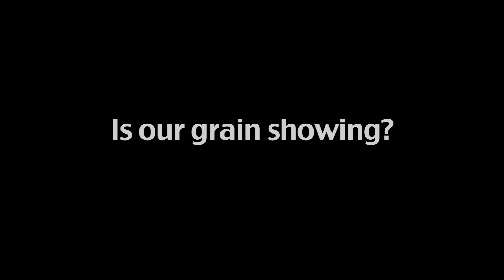Super Sweet 16: Our Grain Is Showing (SFU 2nd Year Screening Trailer)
"Super Sweet 16: Our Grain Is Showing" is the title of the film screening for the Simon Fraser University Film Program's Second Year class.

Come to SFU Woodwards' in downtown Vancouver on May 3rd, 2011, to see seven short films by twenty talented young filmmakers!

The films were all shot on Super 16mm film, using ARRI SRII film cameras.